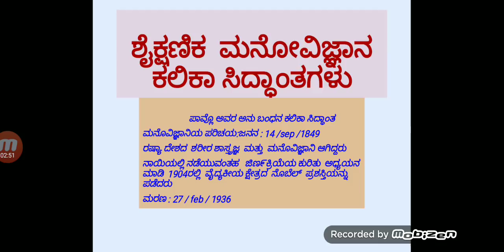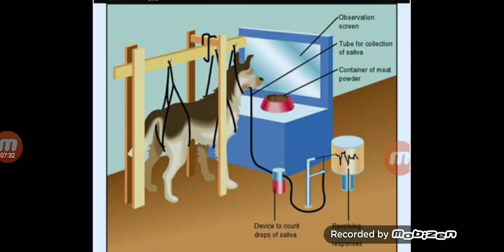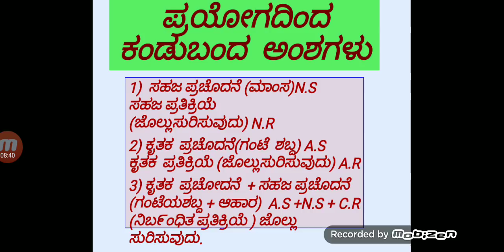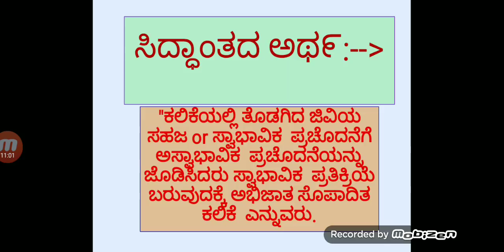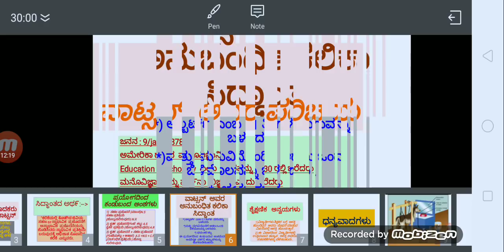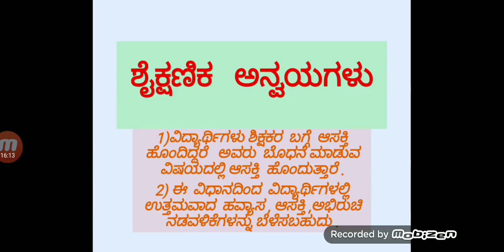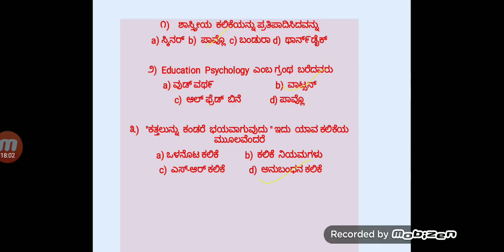ಶೈಕ್ಷಣಿಕ ಮನೋವಿಜ್ಞಾನ ಕಲಿಕಾ ಸಿದ್ಧಾಂತ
For more videos {ಹೆಚ್ಚಿನ ವಿಡಿಯೋಗಳಿಗಾಗಿ)
ಶೈಕ್ಷಣಿಕ ಮನೋವಿಜ್ಞಾನ
ಟಿಇಟಿ ಶೈಕ್ಷಣಿಕ ಮನೋವಿಜ್ಞಾನ ಕುರಿತಾದ ಪ್ರಶ್ನೋತ್ತರ
  ಶೈಕ್ಷಣಿಕ ಮನೋವಿಜ್ಞಾನದ ಕಲಿಕೆಯ ವಿಧಾನಗಳು